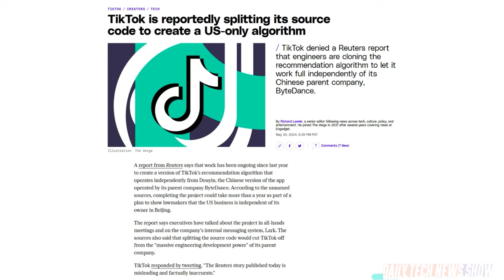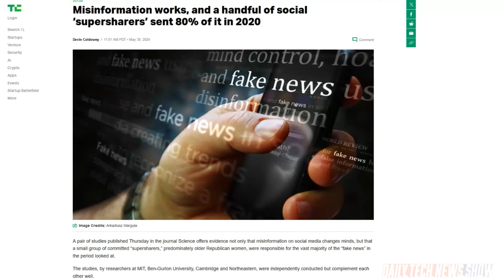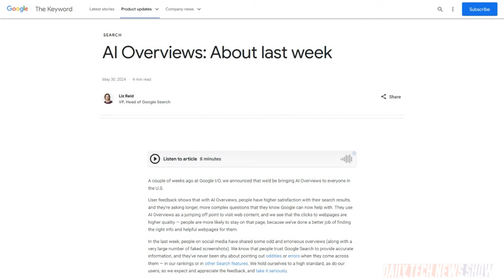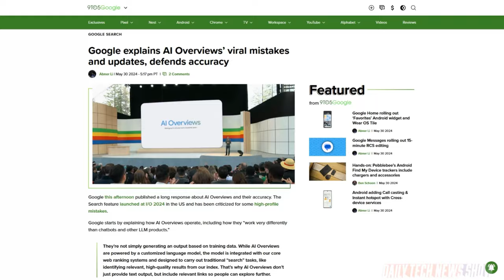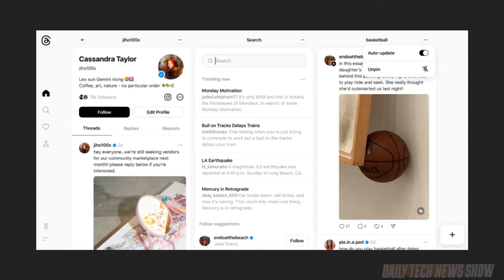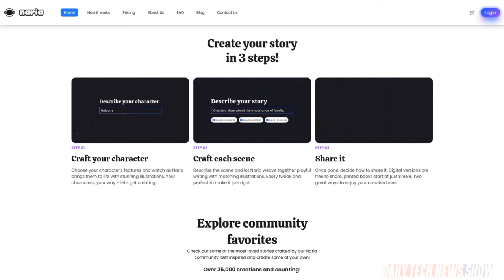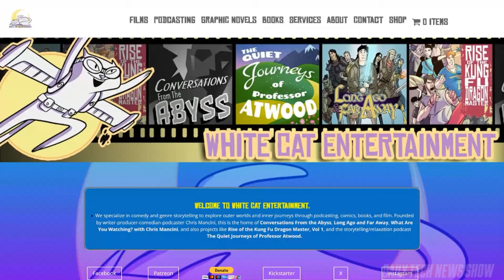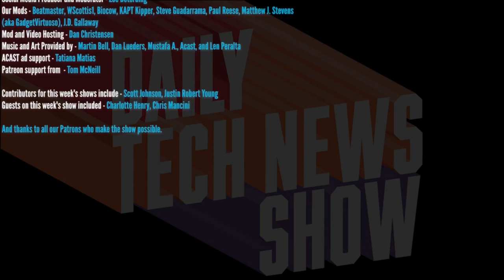AI Has a Story to Share - DTNS 4781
Can AI help small independent publishers succeed or will it allow larger companies to undercut them? Plus Meta is finally rolling out its new Tweetdeck-like column view to all users. And we go over Liz Reid’s, VP and Head of Google Search, post describing how Google is addressing odd results in AI Overviews.

Starring Tom Merritt, Sarah Lane, Chris Mancini, Roger Chang, Joe.

Today’s guest:
Chris Mancini